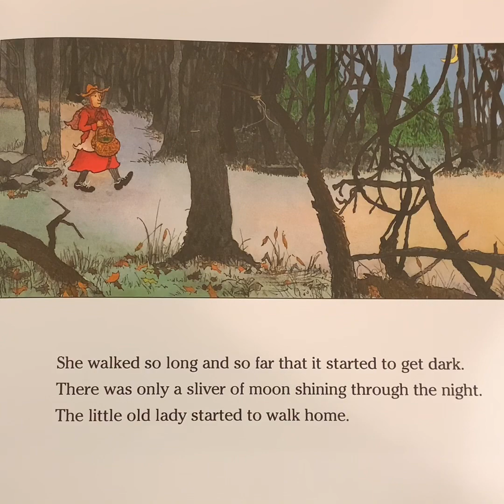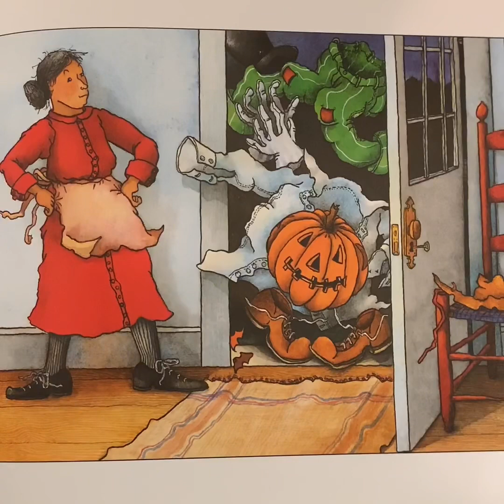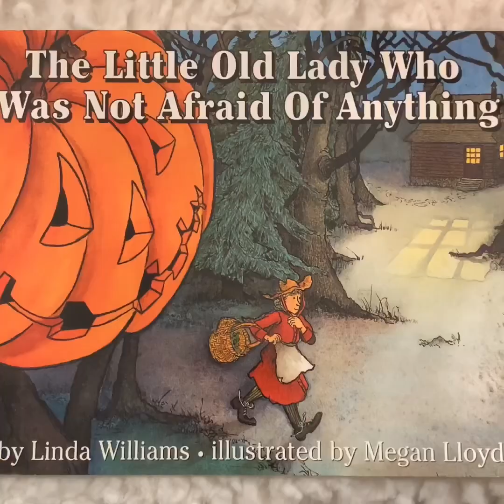The Little Old Lady Who Was Not Afraid of Anything Written By: Linda Williams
Written By: Linda Williams
Illustrated By: Megan Lloyd
A fun Fall read aloud for kids. Happy Halloween!!!